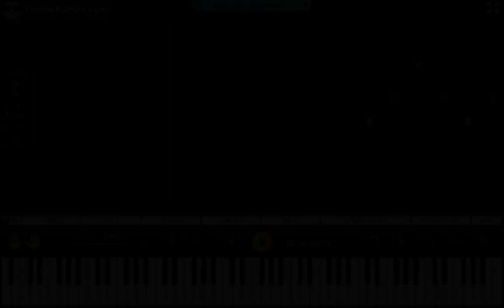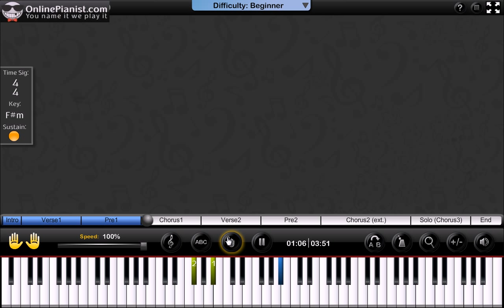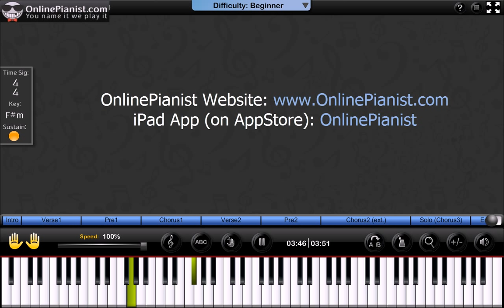Coldplay - Atlas (Hunger Games: Catching Fire) - Piano Tutorial Easy version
Advanced version available on our website!!

Learn how to play Atlas by Coldplay (from The Hunger Games: Catching Fire soundtrack) on the piano with the only animated piano tutorial online!

For the full piano lesson with personal adjustment of the player's features